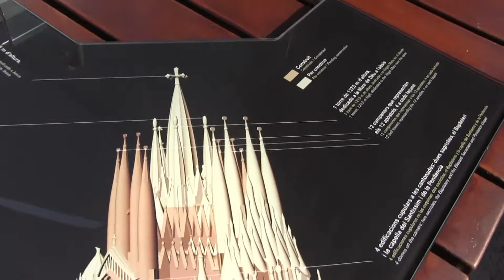Sagrada Familia model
The dark portion of the model is the completed area.  The white portions are the yet to be built areas.  The project is expected to be completed in 2026.